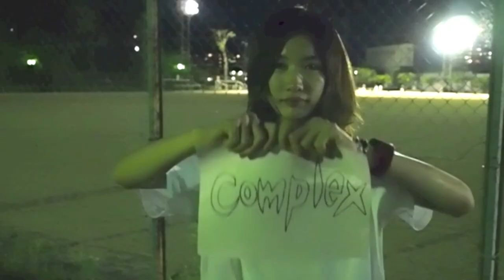Break sample clip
‹Break 映像素材募集！！›

tricotのニューシングル「Break」のミュージックビデオに使用する映像素材を募集します！！
この参考映像に従って、あなたがブレイク（打破、打開、突破）したいこと、もの、状況等を英語で紙に書いて、その紙を破るバストアップサイズの映像を撮って送って下さい。

1. お送り頂いた映像素材を「Break」のミュージックビデオで使用させていただきますが、応募いただいた全ての映像を使用するとは限りません。
2. 映像のフォーマットは問いません。スマートフォンによる撮影でも大丈夫です。
3. 出来るだけ明るいところで撮影して下さい。
4. お送り頂く映像の長さは10秒以内に収めて下さい。
5. お送り頂いた映像素材は、応募者が権利を正当に保有するか、正当な権利者から本企画への応募に対し許諾を得たものであることを保証していただきます。
6. 締切は日本時間2014年7月24日23:59です。

［注意事項］
ミュージックビデオは、オフィシャルサイトや動画サイト、地上波、CS、BS等テレビでの放送、DVD等で販売される可能性があります。
送っていただいた素材は、応募者が著作権を正当に保有するか、正当な権利者から本企画への応募に対し許諾を得たものであることを保証していただきます。

［個人情報の取り扱いについて］
ご記入いただきました個人情報につきましては、当施策のみに利用いたします。（法令の規定による場合をのぞく）
お客様の個人情報に関しては株式会社BAKURETSU RECORDSが管理いたします。

‹tricot wants you to be in our new music video!!›

For the production of the music video to our new song "Break", please send a video clip that you tearing a paper.

Write any English word (words) which you want to break through, on white paper. Then hold it in front of your chest. Afterwards tear and through it away.

Submission Rules:
1. Due to the limit of music video, not all video clips will be featured.
2. Any video formats are acceptable. Of course you can use your smartphone.
3. Please shooting at bright place as possible.
4. Video length must be under 10 seconds.
5. Do not send videos which entrants do not own the copyright or have not obtained the permission from the owner. Do not send videos including characters or copyrights owned by a third party.
6. Submission deadline is 24 July 2014 at 23:59 (Japan Standard Time).

Conditions and information:
Music Video will be posted on our official YouTube channel and it may also be broadcasted on TV. The video may later be commercialized on DVD or digital product.
BAKURETSU RECORDS will not be held responsible for any copyright conflict and/or other conflict risen between the entrant and third party regarding the submitted video clips. It is entrant's sole responsibility to settle the dispute. In case entrant's conflict and/or dispute causes damage to the organizer, the entrant will be held responsible for the compensation.
Once you send your video clips, the video clips will be owned by BAKURETSU RECORDS, and no royalties will be paid to the person who made it.